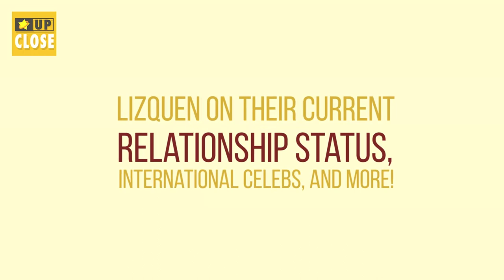LizQuen on their current relationship status | Up Close